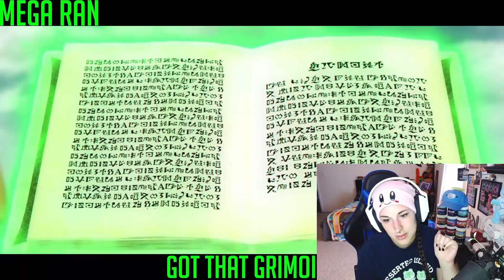REACT | SHONEN JUMP RAP CYPHER 2 | RUSTAGE ft. Shofu, Fabvl, VI Seconds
What should I react to next? :D